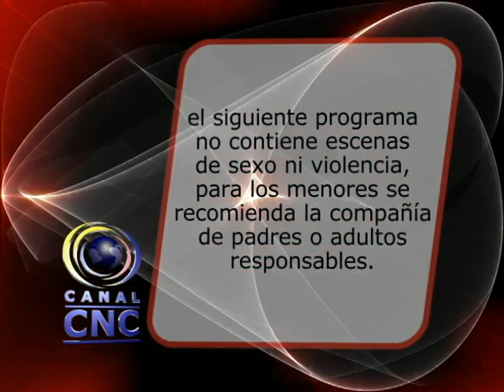CNC NOTICIAS CHOCO 11 MAYO VOL 1